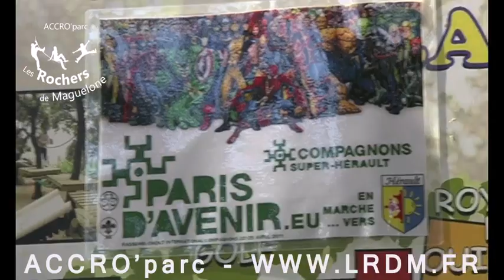Les Rochers de Maguelone - ACCRO'parc - 2011 - Visite des scouts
Visite d'un groupe de scouts à l'ACCRO'parc des Rochers de Maguelone en 2011. De bons moments de rigolades !